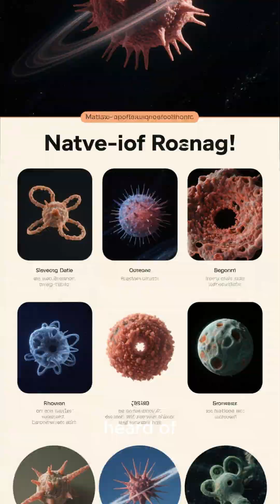🌌 The Strangest Objects in Space You’ve Never Heard Of 🚀✨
The universe is full of mysteries—but beyond stars, planets, and black holes, there exist some of the strangest and most bizarre objects in space that defy imagination. From stars that refuse to die to planets made of diamonds, these cosmic wonders challenge everything we think we know about the universe.

💡 What You’ll Discover:

The mysterious neutron stars and their mind-bending density 🌠

A planet entirely made of diamonds 💎

The terrifying power of magnetars ⚡

Rogue planets that drift through space without a sun 🌍

Objects so strange they leave scientists baffled 🤯

These are not science fiction—they are real celestial oddities that remind us just how little we know about the vast cosmos.

If you’re fascinated by space, astronomy, and the hidden secrets of the universe, this is a journey you don’t want to miss!